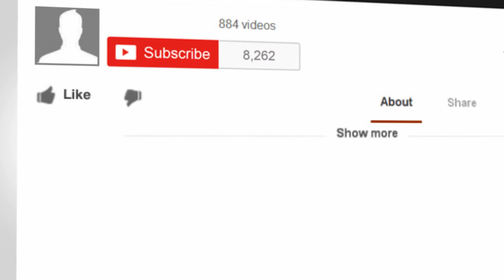How to be More Productive Each Day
In order to live an Ah-Mazing life, you must decide what in your life is worth your time and attention, then committing to getting it done. Choose what's most important to you then use these tips to develop a strategy to conquer it! What does an Ah-Mazing life look like to you? Now, conquer it!

Neen James is an Aussie performance and productivity expert, opening keynote speaker and founder of Ah-Maze TV - ask her how she can help your team get more done today! .

Neen James is a motivational keynote speaker who helps grow your business and teaches employees how to be more productive, how to be more organized, and how to pay attention. Neen’s Powerhouse leadership, and the leadership training and leadership skills that she provides in her keynote presentations, provides insights on how to get more sales, more results, and more referrals. Neen provides alternative perspectives to time management, through her signature program Folding Time® and provides time management tips, skills, activities, techniques and strategies to increase productivity and accountability in the workplace, leading to more employee engagement, higher customer service and satisfaction, and more AH-Mazing moments through paying attention.